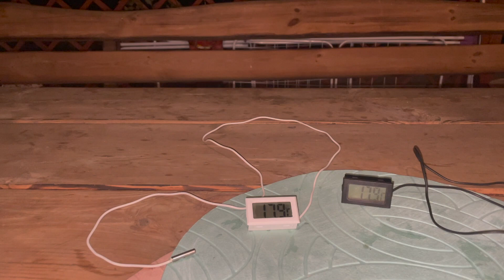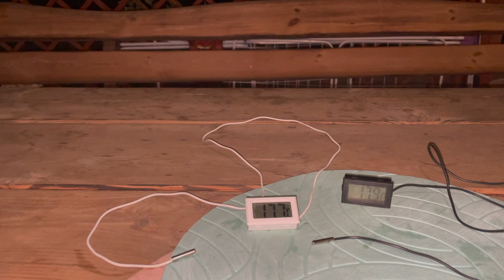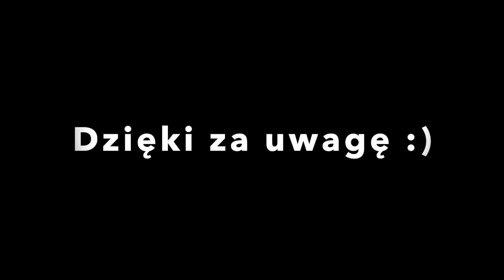Co to jest temperatura i jak działa klimatyzacja ??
W tym odcinku przekazuję wam najprościej jak tylko umiem jak działa klimatyzacja. Ale żebym mógł to opisać to opowiem wam co to jest temperatura i termodynamika. Dowiesz się, że klimatyzacja nie daje chłodu tylko pobiera i transportuje ciepło w inne miejsce.

- na tej stronie mozesz zapisać sie na szkolenia które organizuje w calej polsce lub zakupic potrzebną dokumentacje albo szkolenie video.

Jeśli chciałbyś abym zamontował tobie klimatyzacje lub pompę ciepła zapraszam na